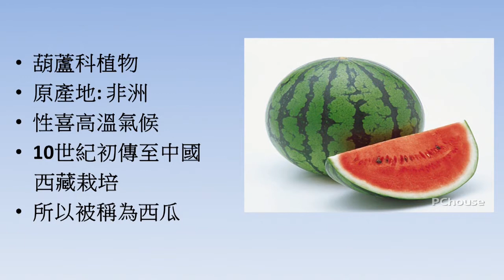2018-05-21 視藝科 視藝全接觸 第五集 VA Channel EP5